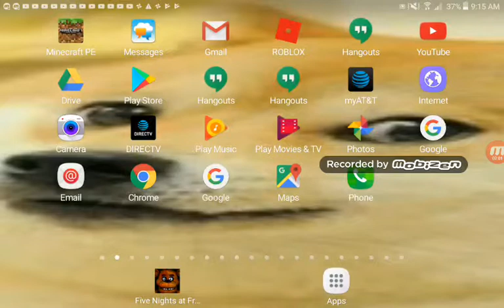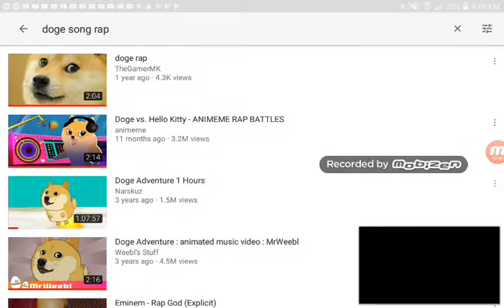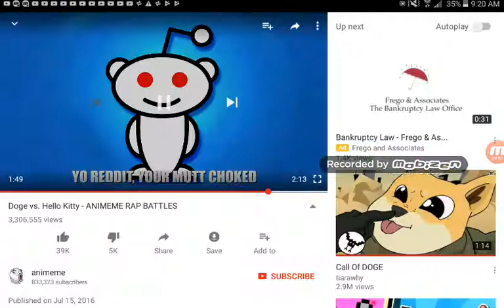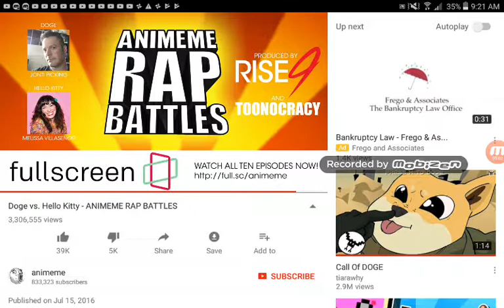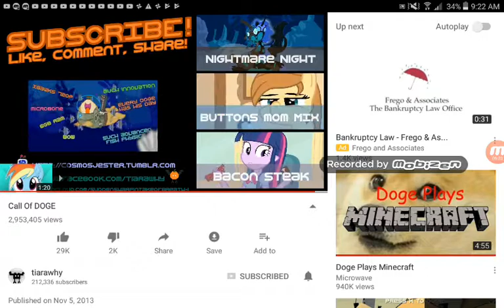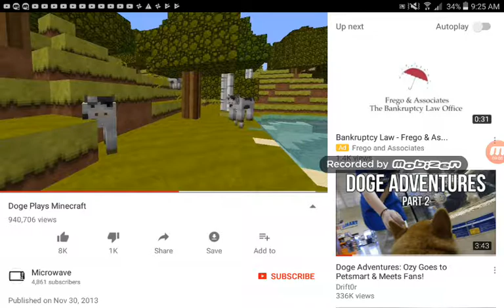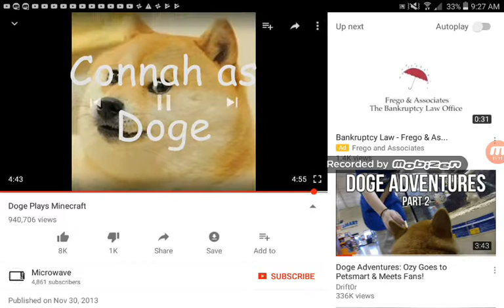REACTING TO DOGE VIDEOS